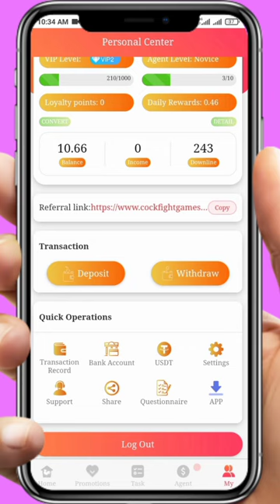new refer and earn app today 2022 || new gaming earning app || cockfight app se paise kese kamaye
cockfight earning app

cockfight app se paise kese kamaye
new games earning app